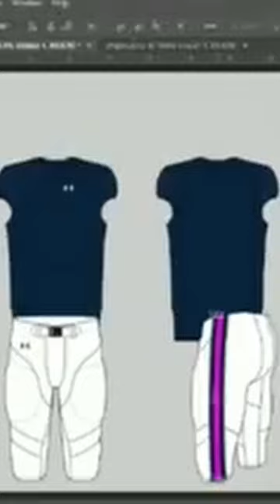Photoshop an Auburn Football Uniform Template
The process 😎 Build an Auburn football uniform in Photoshop with us!

dedicated to documenting and preserving Auburn's athletic aesthetic history. The Auburn Uniform Database features over 235 years worth of Auburn Tigers uniforms:⠀
⚾ dating back to 1950
🏀(M) since the 1950 season
🏀(W) each uniform since 2005
🏈 every uniform since 1932
🤸 leotards since 2022 (more coming soon!)
⚽ from 2012 to today
🥎 since the inaugural season of 1997
🏐 every uniform since 2017
In addition to uniforms, the AUD is home to over 30 years of Jordan-Hare Stadium field designs, a near-complete history of bowl game field designs, basketball court designs from Beard-Eaves, the Auburn Arena, and Auburn's NCAA Tournament appearances, and so much more.⠀
Visit the Auburn Uniform Database today to learn more about Auburn's aesthetic history.⠀